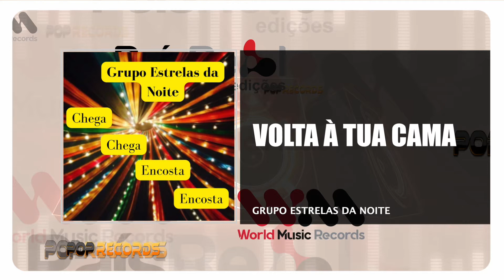Grupo Estrelas Da Noite - Volta À Tua Cama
GRUPO ESTRELAS DA NOITE
ÁLBUM: CHEGA CHEGA ENCOSTA ENCOSTA
Edição - 1996
Faça o Download ou ouça na sua plataforma digital favorita: